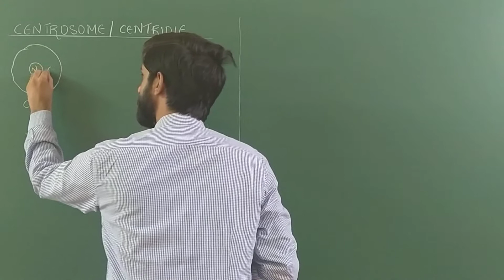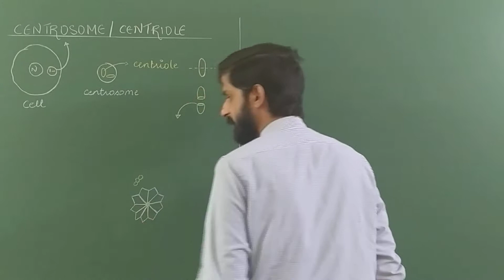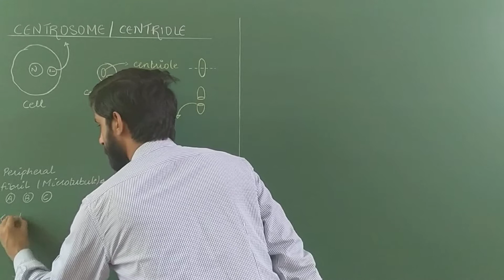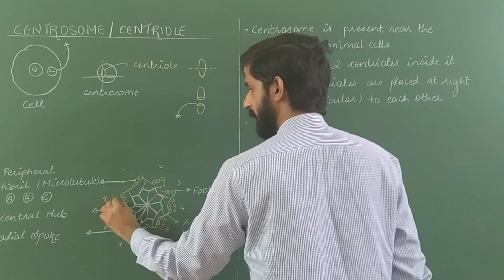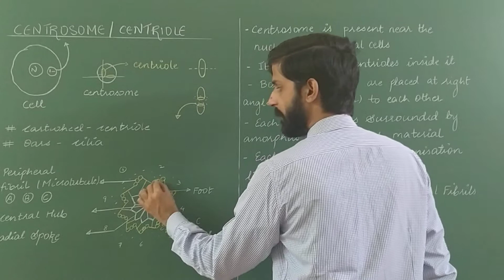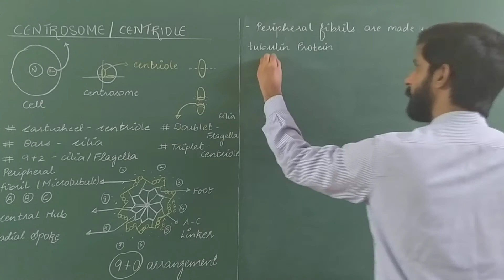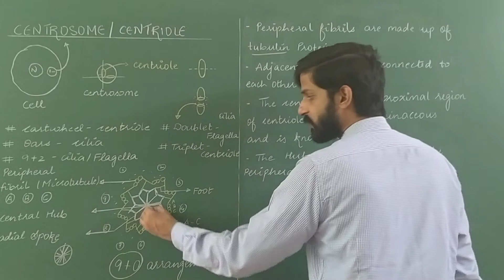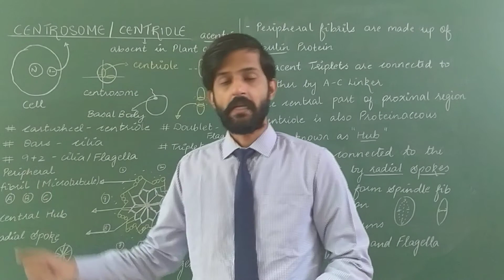Cell The unit of life | Lecture 15 | Centrosome | Centriole | Cartwheel appearance | NCERT | NEET